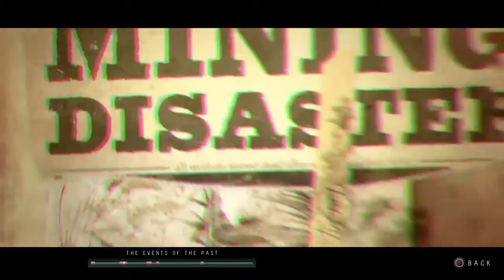Until Dawn Chapter 4 Homey Don't Play that